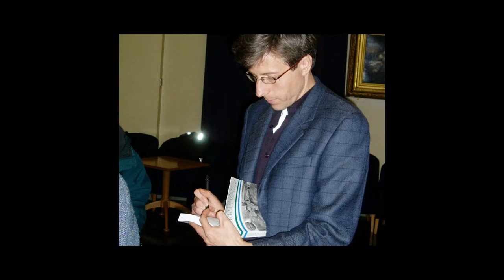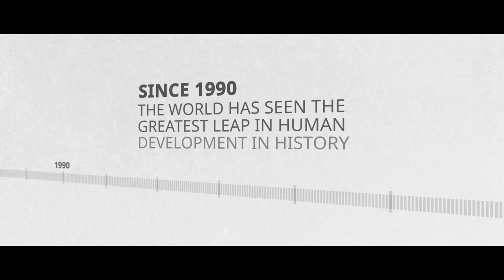The History of the Department of International Development at LSE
A brief history of the Department of International Development at LSE and its achievements in the last 30 years, featuring voices from past and current faculty, as well as notable alumni.

This video was filmed in 2019 in celebration of the department's 30th Anniversary.